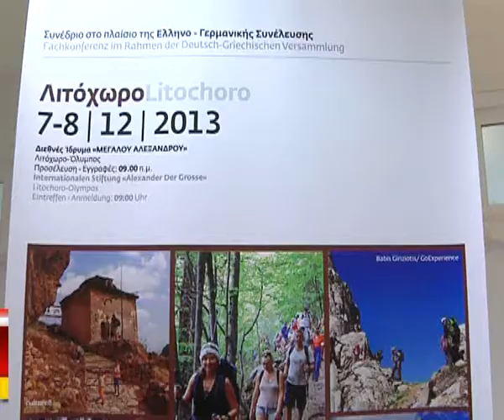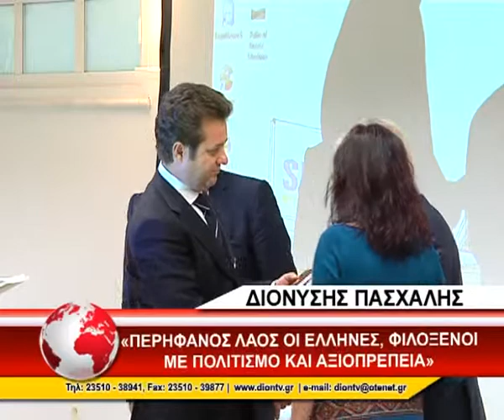ΔΙΟΝΥΣΗΣ ΠΑΣΧΑΛΗΣ ΓΙΑ ΣΥΝΕΔΡΙΟ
Ένα μήνυμα για την Ελλάδα και τον Ελληνικό λαό αλλά και ένα βιβλίο για τη Μακεδονία έδωσε ο Πρόεδρος του Διεθνούς Ιδρύματος Μεγάλου Αλεξάνδρου Διονύσης Πασχάλης στον Γερμανό Πρόξενο Dr. Ingo von Voss κατά την έναρξη του Ελληνογερμανικού συνεδρίου που λαμβάνει χώρα στο Διεθνές Ίδρυμα Μ.Αλεξάνδρου. Ο κ. Πασχάλης στο χαιρετισμό του τόνισε πως οι Έλληνες είναι περήφανος λαός, φιλόξενοι, με πολιτισμό και αξιοπρέπεια.